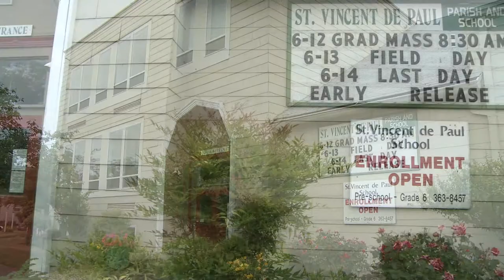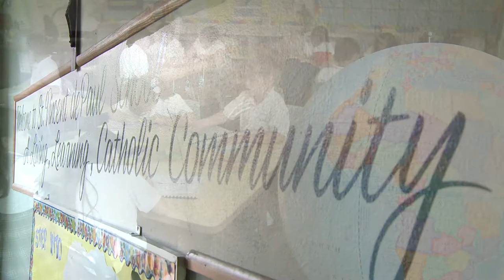St. Vincent de Paul Catholic School | Salem Oregon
Mission Statement
St. Vincent de Paul Elementary School fosters a Catholic, loving, and learning community.
​Philosophy Statement
We are all creations of a loving God, called to be followers of His Son Jesus. Empowered by the Holy Spirit, parents and educators, partnered together, are able to provide a quality Catholic education for children. Parents are the child's first teacher. Together, parents and teachers instruct children in the values and traditions of the Catholic Church and in academic subjects, celebrate the unique gifts of each individual, and create a loving learning community.

St. Vincent de Paul Catholic School
1015 Columbia Street NE Salem Oregon 97301